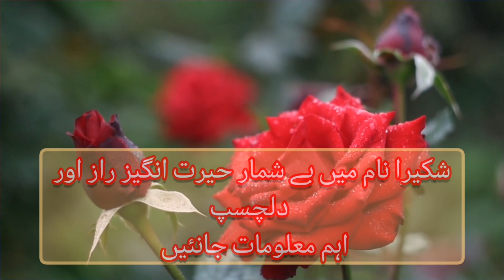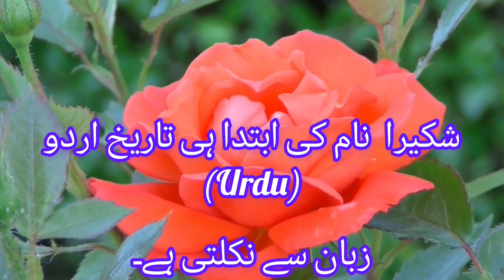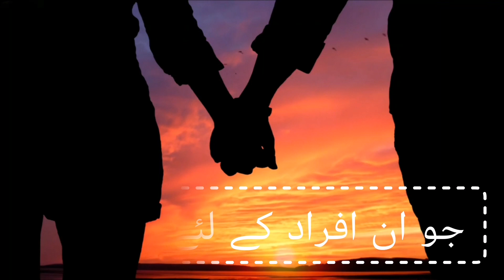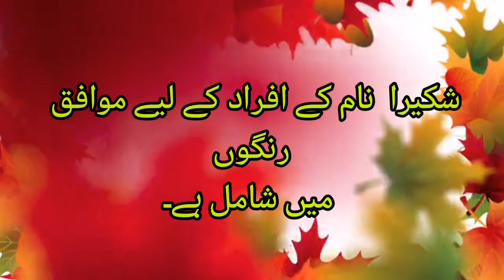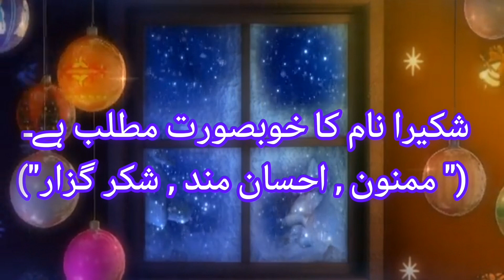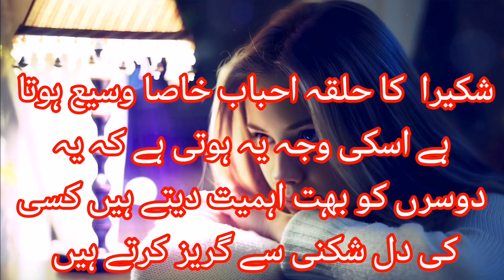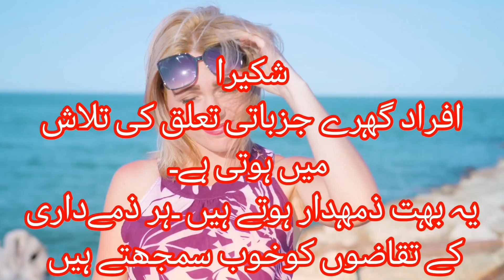Shakira Name Meaning In Urdu | Shakira Naam Ki ladkiya Kaisi Hoti Hai | Sitara Info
شکیرانام کا مطلب کیا ہے
شکیرا نام کا مطلب اردو میں.
شکیرا نام رکھنا کیسا ہے
# شکیرا کالکی نمبر کیا ہے.
# شکیرا نام کا اردو معنی.
شکیرانام کا مطلب بتائے
 or if you have any other quations so you can ask in comments section.
SITARA INFO 🌟
Thanks